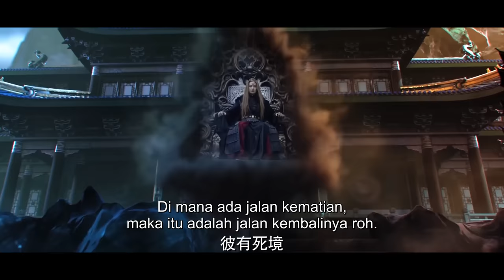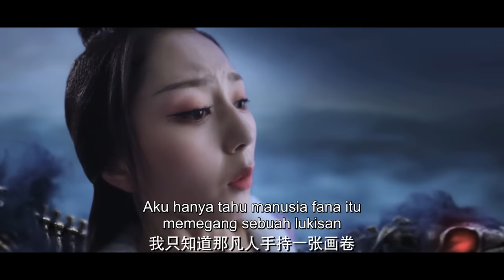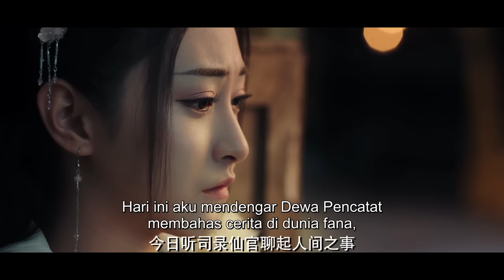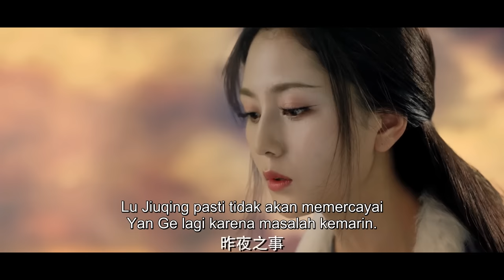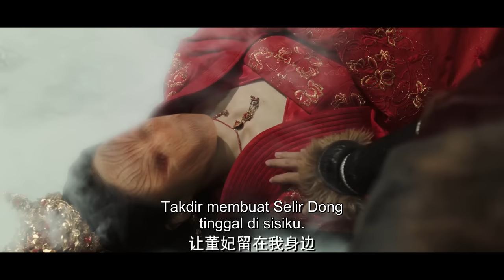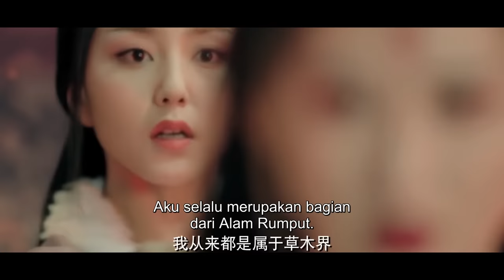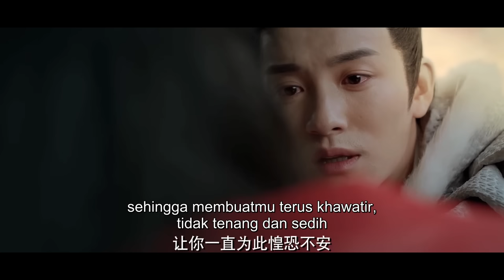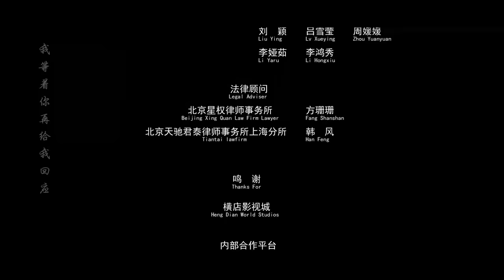【INDO SUB】Si Cantik dalam Lukisan (Paper Beauty) | Sepotong cinta menarik tiga kehidupan cinta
▶Sinopsis Si Cantik dalam Lukisan (Paper Beauty)
Pelukis istana Lu Jiuqing secara tidak sengaja membuka dunia dalam lukisan itu dengan kuas ajaib, dan bertemu dengan Yan Ge, peri tumbuh-tumbuhan. Wajah para wanita di kota dihancurkan satu demi satu, untuk menemukan kebenaran, keduanya memasuki makam hidup dan mati. Raja iblis menanggalkan kulit semua rumput dan peri pohon, dan Yan Ge, yang kehilangan kecantikannya, berubah menjadi cabang mati Ujian kulit dan ketulusan ditempatkan di depan Lu Jiuqing.

▶Info Produksi
Sutradara: Mai Guanzhi
Penulis skenario: Dabai / Wang Jiao / Li Nan / Bai Zhilong
Dibintangi: Zhu Shengyi / Chen Yilong / Chi Shuai / Wu Motong / Huang Tao / Yang Jingru / Renqing Namu / Ma Ruize / Kong Qili / Wei Yu / Li Jiaxin